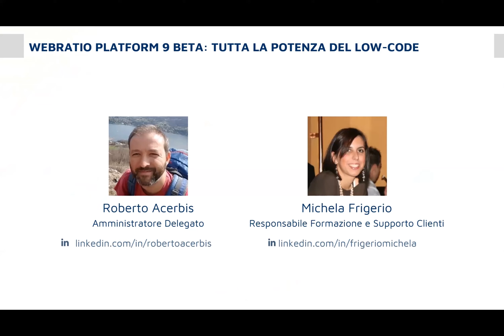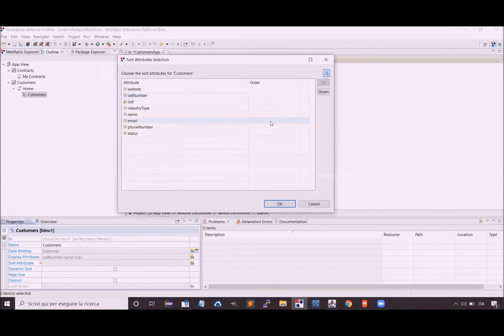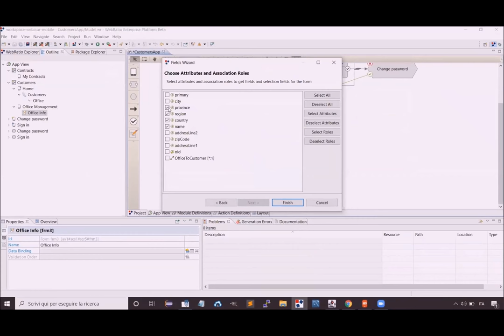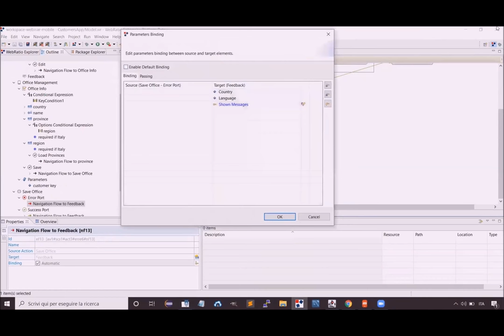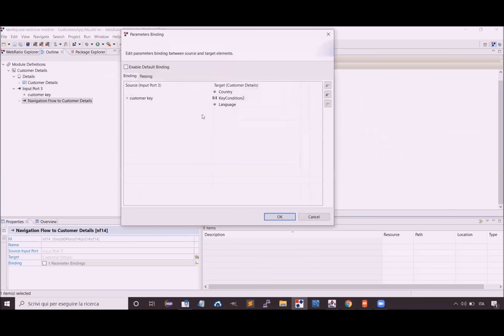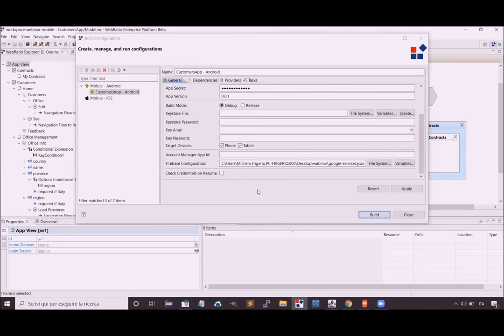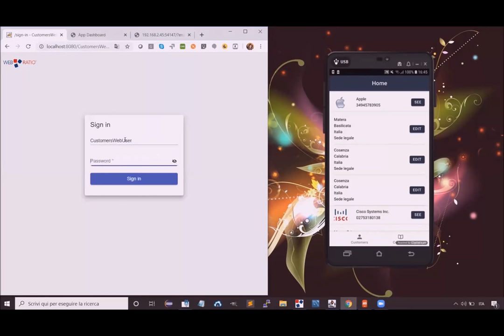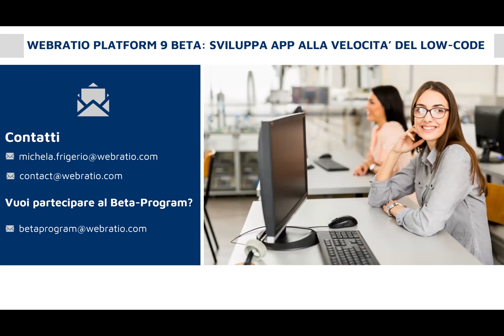WebRatio Platform 9 Beta: Sviluppa App Mobile alla velocità del low-code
Nel secondo webinar della serie su WebRatio Platform 9 Beta mostriamo come sviluppare in soli 20 minuti una Mobile App che estende le potenzialità al di fuori dei confini aziendali con funzionalità native come la ricezione di push notification.